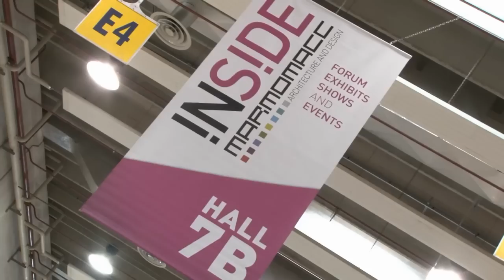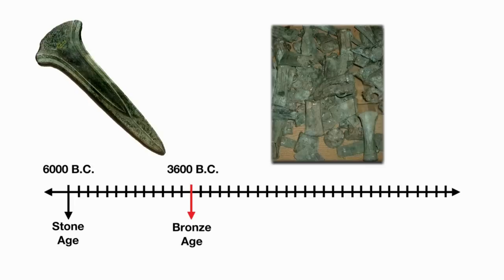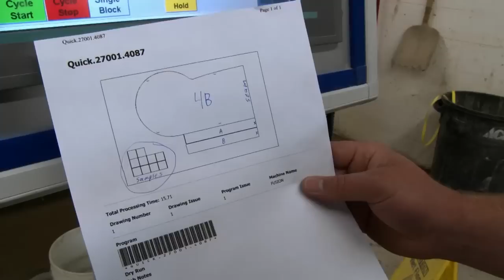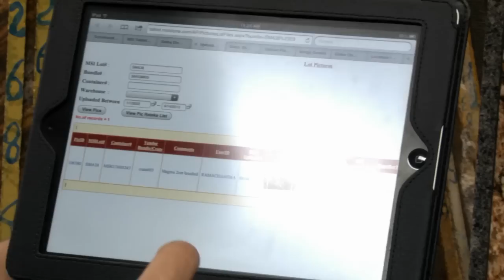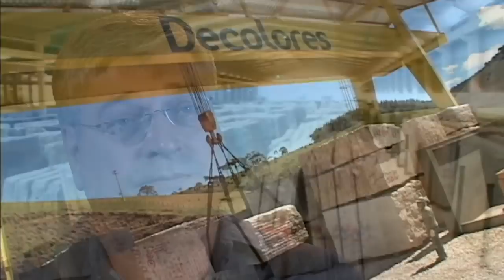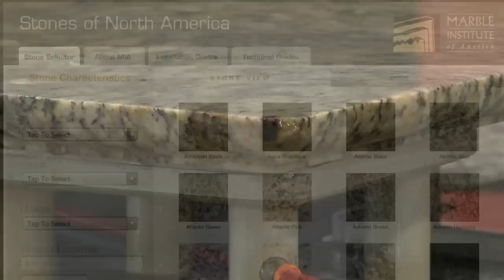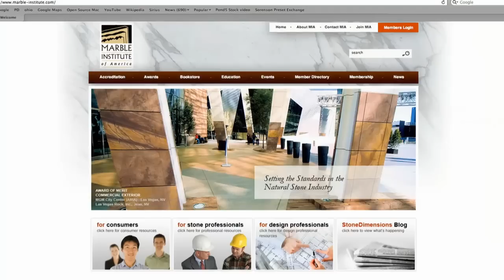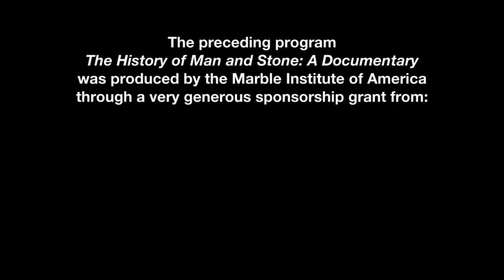The History of Man and Stone: A Documentary (Full Version)